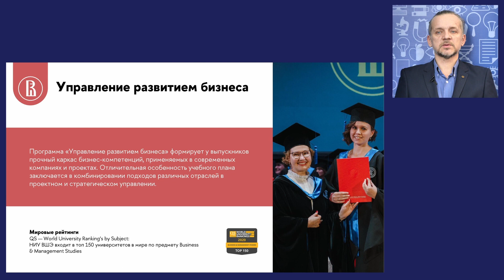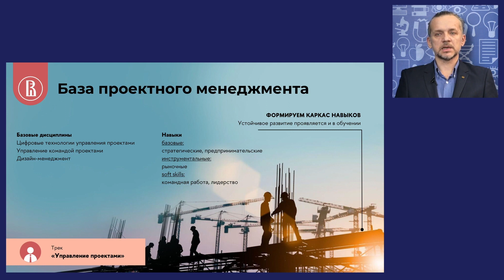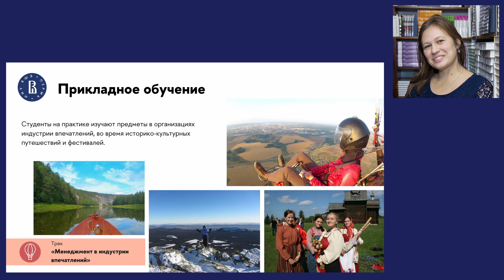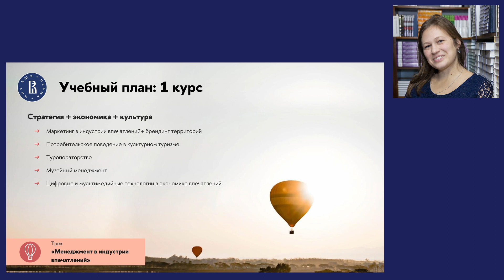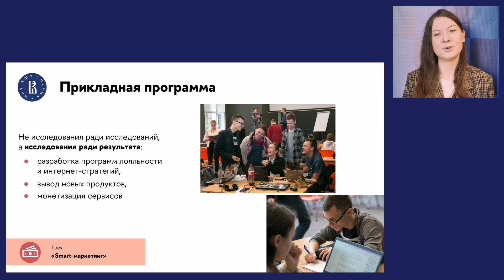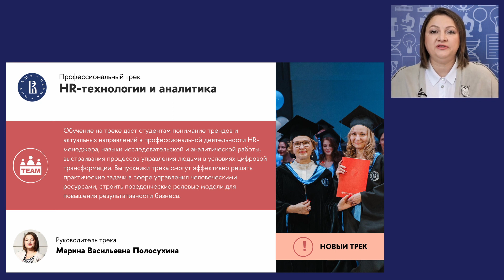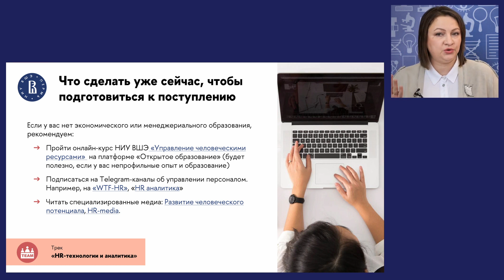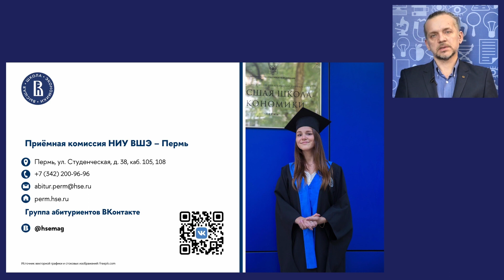Презентация магистерской программы «Управление развитием бизнеса»-2023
Обучение на программе «Управление развитием бизнеса» включает в себя изучение ключевых аспектов менеджмента и аналитики с применением этих подходов в одном из четырёх профессиональных треков:
– Управление проектами,
– Smart-маркетинг,
– Менеджмент в индустрии впечатлений,
– HR-технологии и аналитика.